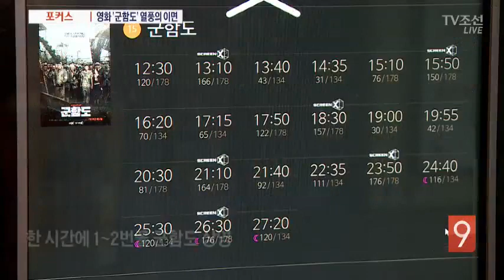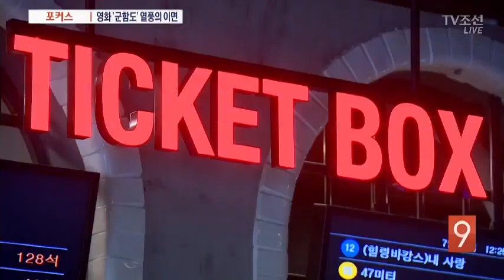[포커스] 영화관 싹쓸이, 군함도 열풍의 이면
이번엔 영화 군함도에 초점을 맞춰보겠습니다. 개봉 첫날부터 신기록을 갈아치고 있는데, 우리 영화계의 고질병도 고스란히 드러났습니다. 스크린 독과점 논란인데요, 포커스에서 들여다봅니다.